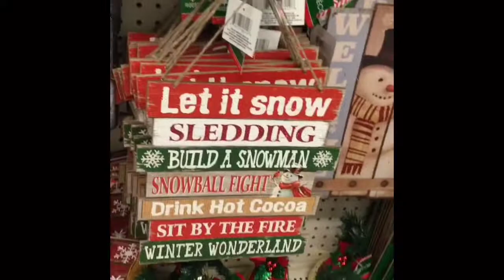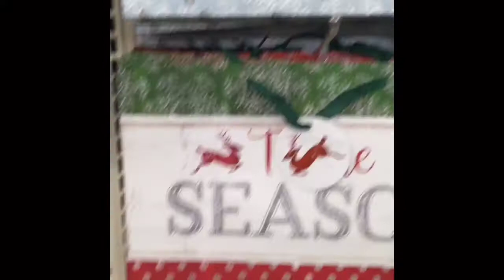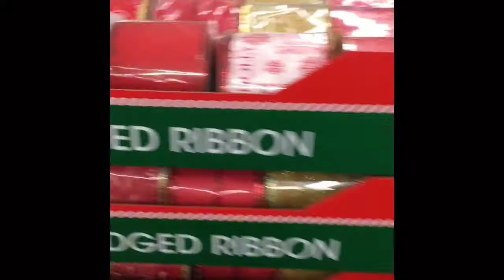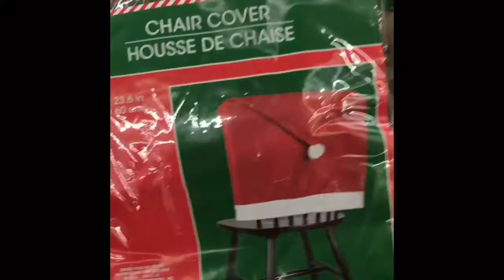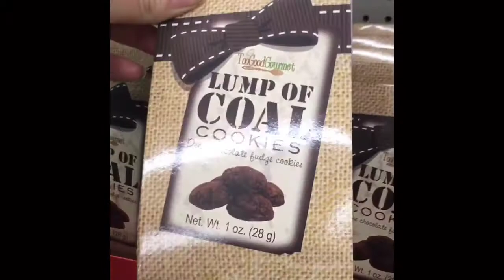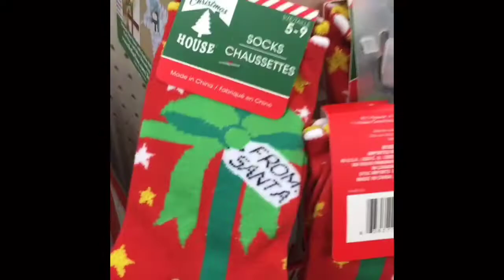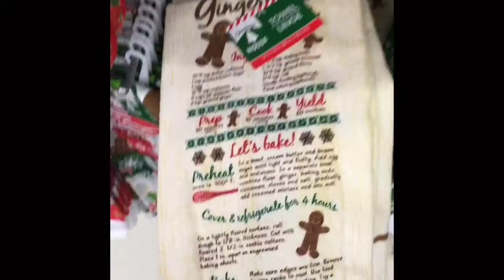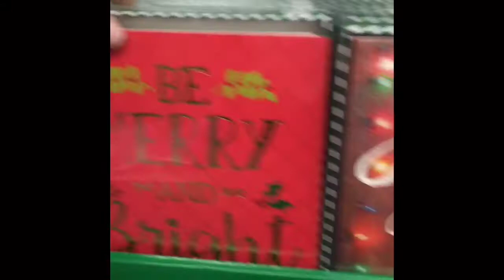Come With Me—New Christmas Items At Dollartree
Found new items at the Dollartree. It's definitely starting to look a lot like Christmas.

3105 s Maple Valley Rd
Nibley, Ut
84321

Music
Philip E. Morris
The Christmas Vibe